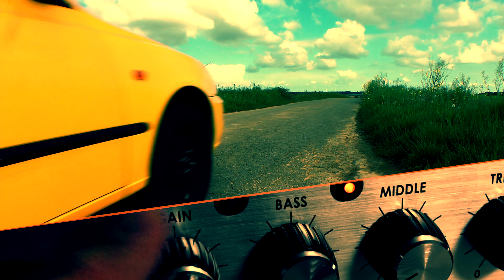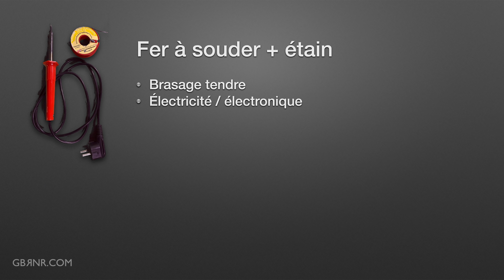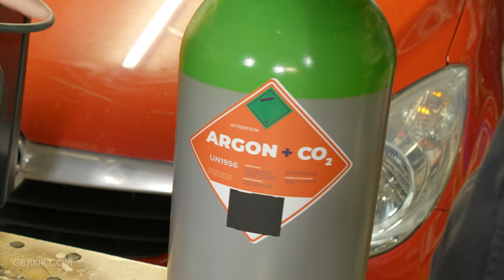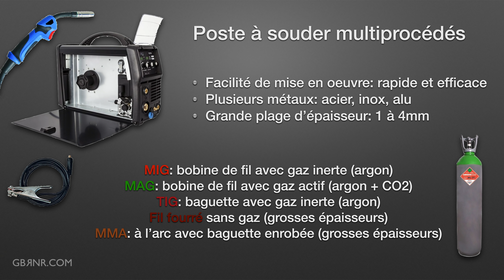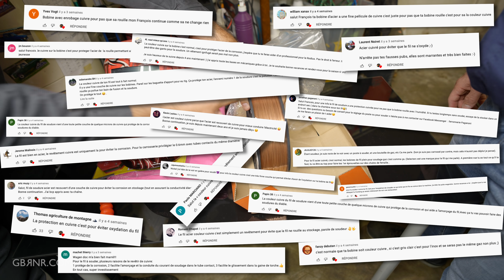POSTE à SOUDER 💥 éviter les ERREURS de DÉBUTANT en choisissant le bon matériel ✅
Au delà du choix des bons outils et accessoires pour souder du métal 🤟 il ne faut pas se tromper sur le choix du procédé.
Christophe de la chaîne @LaLigueDesSoudeurs  nous explique tout 🙂

00:00 - Tiramisu
00:32 - Soudeurs 2.0
00:55 - Fer à souder
01:19 - Chalumeau - ChaluGaz
02:20 - Brasage tendre
03:06 - Poste à souder multiprocédé
03:42 - Rôle du gaz
04:50 - Les différents procédés de soudage MIG / MAG / TIG / MMA …
10:24 - Masque de soudeur à gachette
10:58 - Manomètre détendeur débilitre pour la bouteille de gaz
11:11 - Bobine de fil d’acier
12:08 - Casque de soudage tribal
12:19 - EPI protections en cuir
13:00 - Accessoires de soudage
13:41 - Conclusion